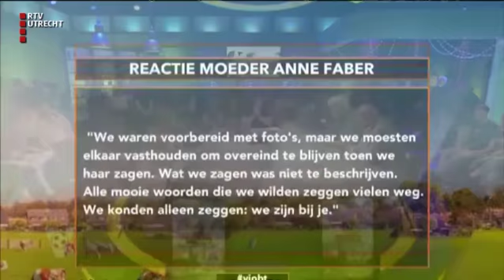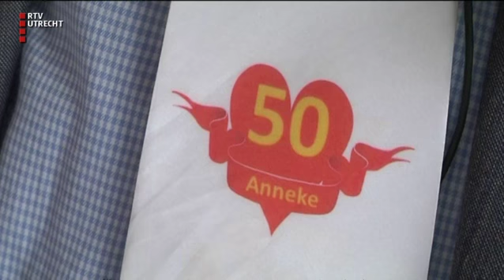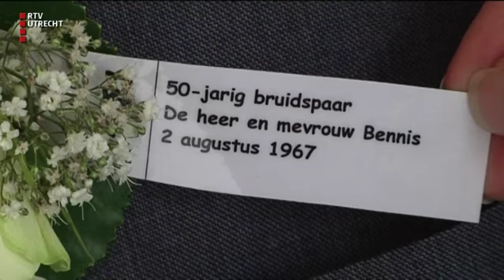UOnline - za 16 jun 2018, 07.00 uur [RTV Utrecht]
In dit programma selecteren onze presentatoren en Social Media redacteuren de beste verhalen die de afgelopen week  zijn verschenen op onze internetsite, Facebook- Twitter- en Instagrampagina's.